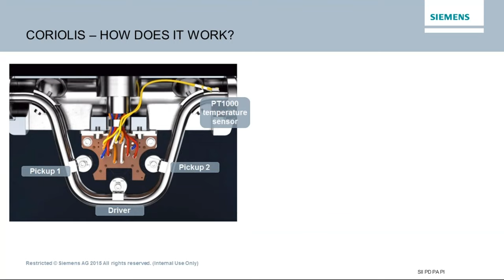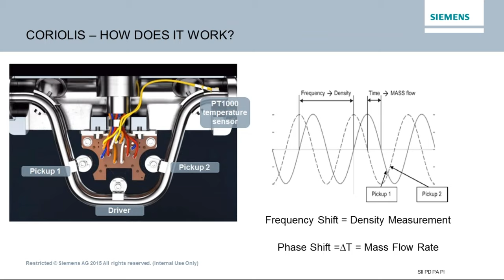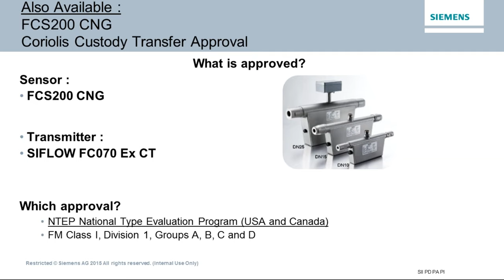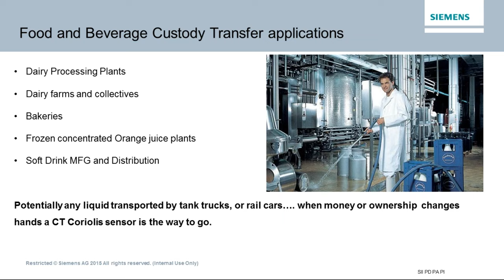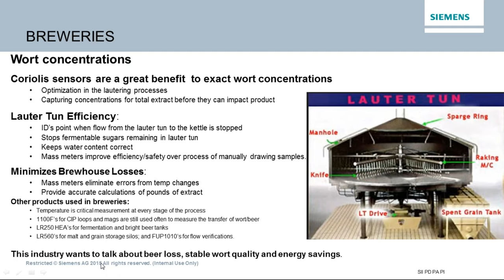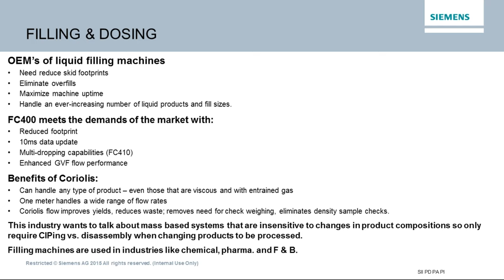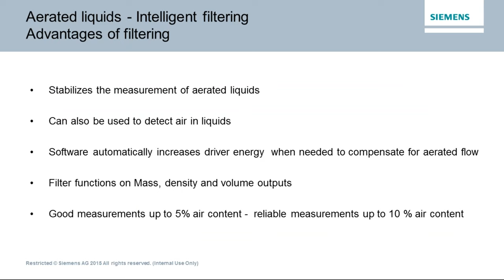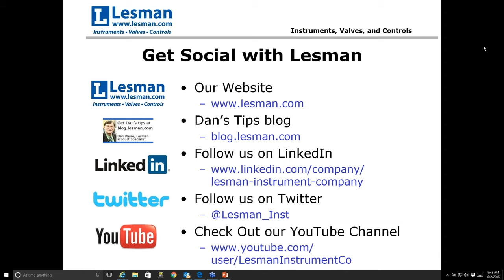Lesman Webinar: Using Coriolis Meters for Custody Transfer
In our June webinar, Siemens' Eric Heilveil will talk to Lesman customers about improvements in Coriolis mass flow-meters that make them a viable solution for custody transfer applications. In this 45-minute session, he'll answer these questions and more:

• What is custody transfer?
• When is it used?
• How does Coriolis work to measure flow?
• Where is Coriolis technology used in custody transfer?
• What makes Siemens Coriolis mass flow a good choice for custody transfer applications?

Lesman is the premiere Midwest US representative and distributor of valving and process instruments for pressure, temperature, level, and flow measurement and control.